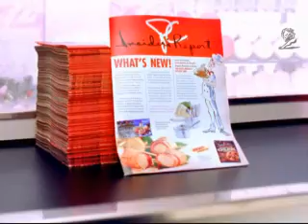President's choice commercial 2002 "Christmas"